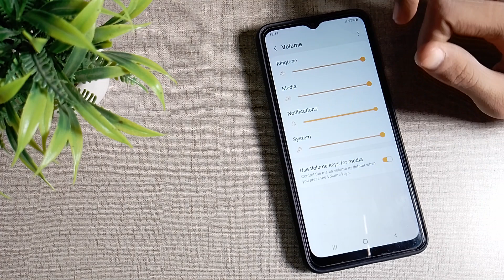How to set Notification Sound in Samsung Galaxy A12 mobile in Hindi setting